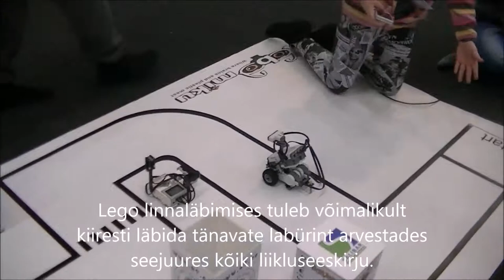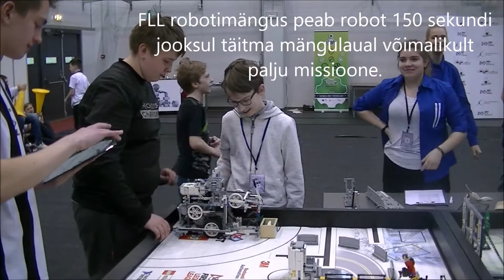Robootikavõistlus "Võru Tsõõr 2017" ja Viljandi Kesklinna Kool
Viljandi Kesklinna Kooli võistkond robootikavõistlusel "Võru Tsõõr ja Robomiku Lahing 2017"